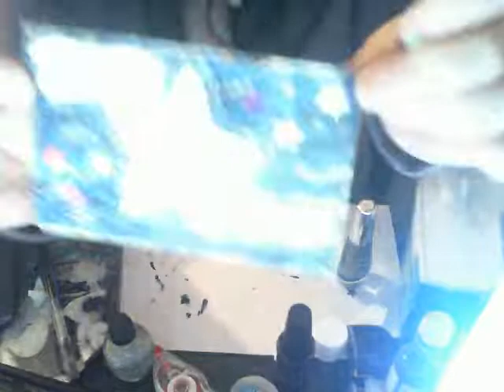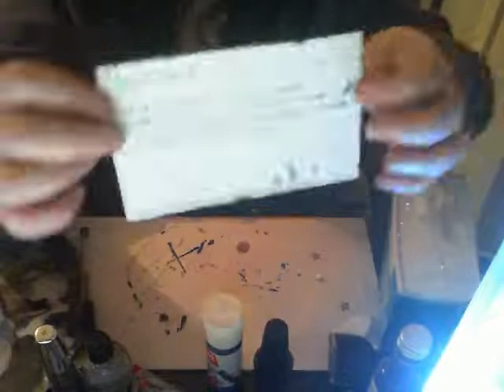Movie themed index card (The Fault In Our Stars)